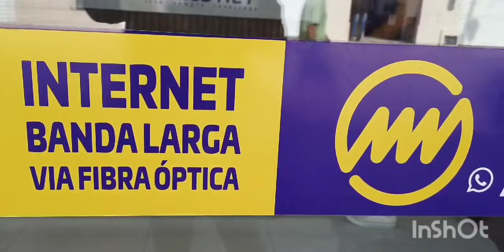Dona Marinalva Ganhou uma Geladeira Novinha